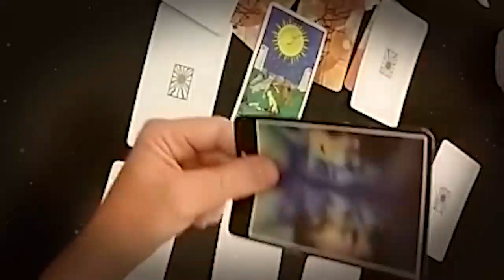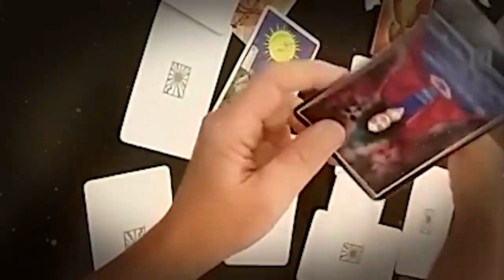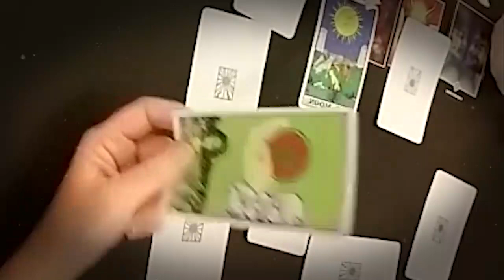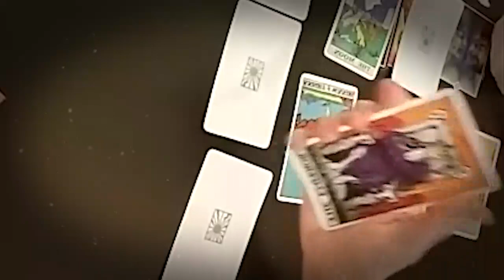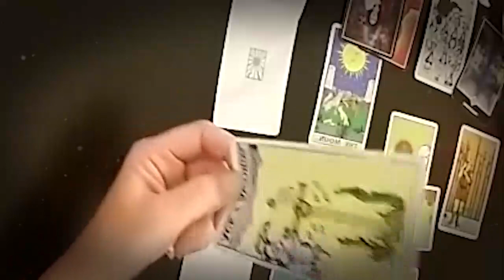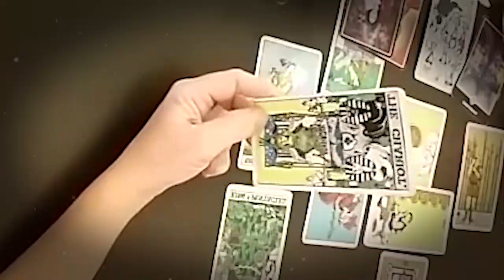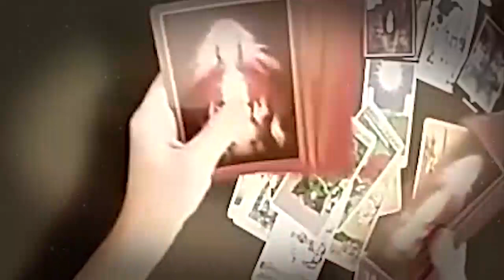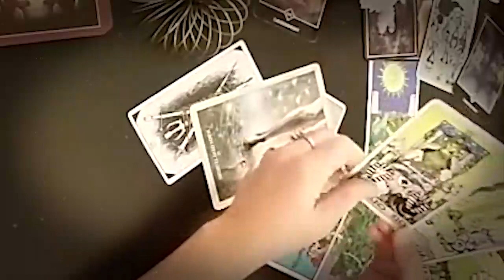SAGITTARIUS SEPTEMBER 2021 I CRIED YOU MAY WANT TO SIT DOWN SAGITTARIUS SEPTEMBER LOVE TAROT READING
SAGITTARIUS SEPTEMBER 2021 - I CRIED. YOU MAY WANT TO SIT DOWN FOR THIS MSG! SAGITTARIUS SEPTEMBER LOVE TAROT READING SAGITTARIUS SEPTEMBER 2021 - I CRIED. YOU MAY WANT TO SIT DOWN FOR THIS MSG! SAGITTARIUS SEPTEMBER LOVE TAROT READING